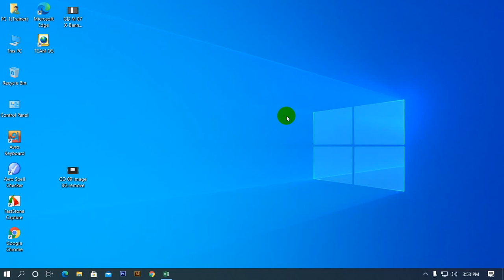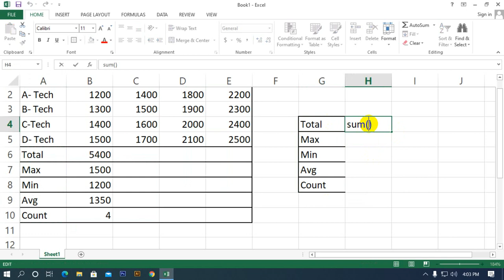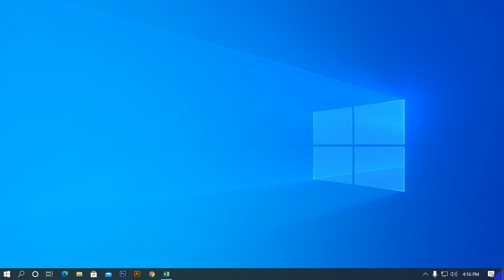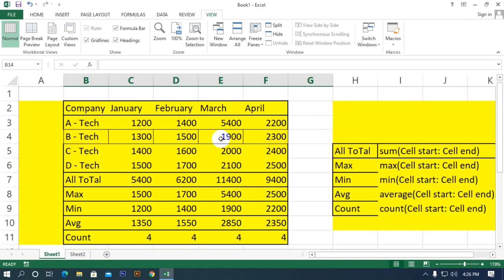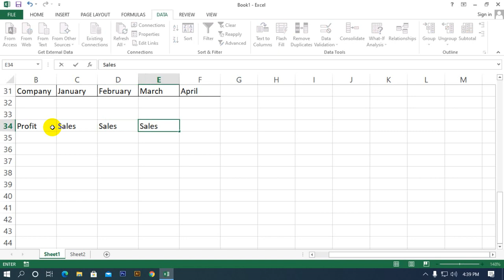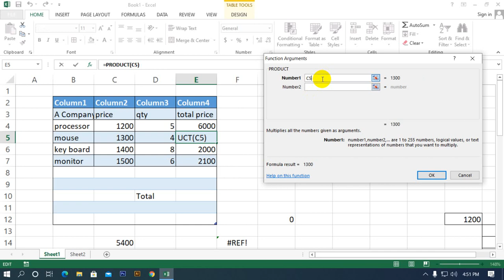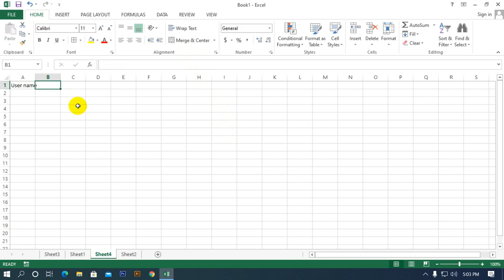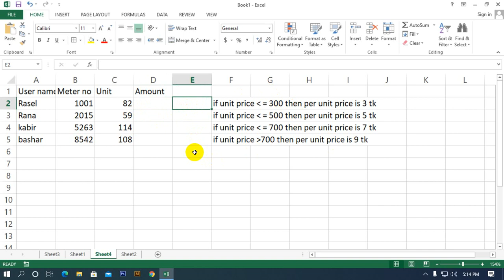Excel class 3 - 06.01.21